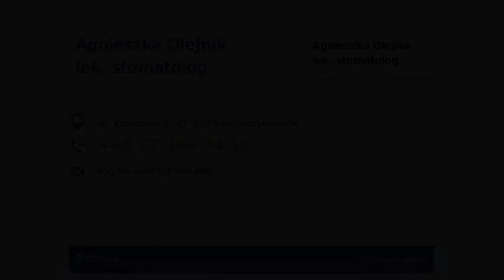Gabinet stomatologiczny Kędzierzyn-Koźle Olejnik Agnieszka, lek. stomatolog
Nazywam się Agnieszka Olejnik, jestem lekarzem stomatologiem i prowadzę swój gabinet stomatologiczny w Kędzierzynie-Koźlu, w województwie opolskim.

Specjalizuję się w diagnozowaniu oraz leczeniu chorób zębów i przyzębia, pomagam również osobom, które zmagają się z wadami zgryzu. Przyjmuję osoby w różnym wieku, zarówno dorosłych, jak i dzieci.

Zajmuję się leczeniem próchnicy, stosuję pełną profilaktykę, by zapobiegać jej powstawaniu. Przeprowadzam leczenie kanałowe. Oferuję także leczenie protetyczne, zakładam mostki, korony oraz licówki.

Specjalizuję się też w stomatologii estetycznej - wykonuję wybielanie zębów.

W moim gabinecie zapewniam pełen komfort oraz przyjemną atmosferę. W celu umówienia wizyty zapraszam do kontaktu!